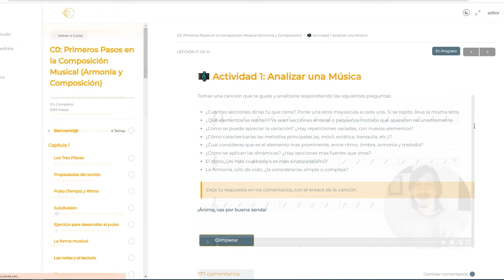COMPOSICIÓN MUSICAL PARA PRINCIPIANTES: ¿Qué necesitas saber?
📌 Hoy te mostramos los PUNTOS CLAVE para comenzar en la composición musical, de tal manera que no pierdas tu valioso tiempo estudiando sustituciones raras de acordes cuando deberías estar equilibrando todos los aspectos: melodía, ritmo, armonía y forma.
🎸 Los fundamentos de la ARMONÍA APLICADA A LA GUITARRA, con un método claro y accesible,

00:00 Intro
00:58 Intuición v/s teoría musical, ¿qué es mejor?
03:43 Qué y cómo estudiar para componer música
05:57 Fundamentos: lo que tienes que lograr si o si
10:28 Tu primera composición